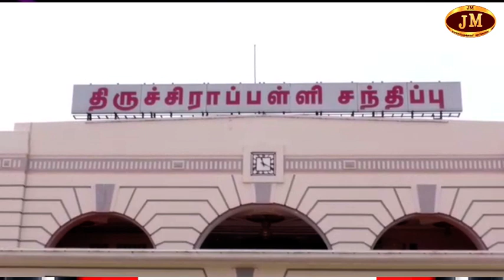ஊரடங்கினால் ரெயில் சேவையில் எந்தவித மாற்றமும் இல்லை